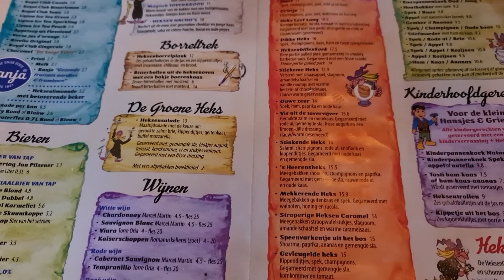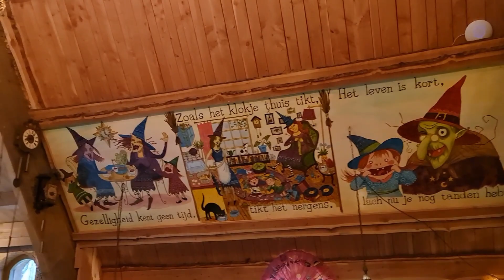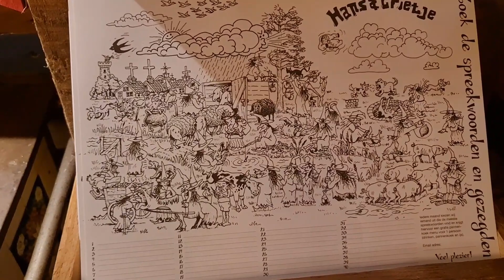SIAPA TAU DONGENG HANSEL DAN GRETEL? DIBELANDA ADA RUMAH MEREKA LOH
Pada tau donk Hansel & Gretel? pernah baca bukunya ato nonton filmnya? dibelanda ada rumah mrk loh dijadiin tempat pancake house, penasaran? yiukss ikutin vlog ini